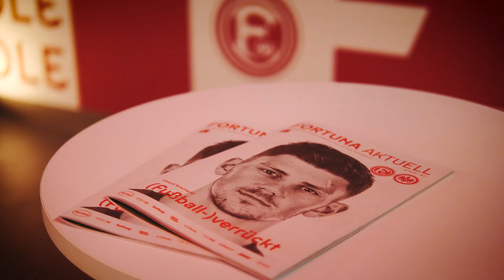Die neue WOLF Handwerkspartner-Loge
Beim Heimspiel gegen Eintracht Frankfurt wurde die neue WOLF Deutschland Handwerkspartner-Loge eingeweiht.

Unsere Fortuna Handwerkspartner, die auch schon fleißig das Paul-Janes-Stadion auf Vordermann gebracht haben, sind in ihrem neuen Zuhause für die F95-Heimspiele angekommen.

Werft mit uns einen Blick hinein in den neugeschaffenen Bereich auf Höhe der Mittellinie.

Fortuna Düsseldorf im Stadion hautnah erleben? Sichert euch jetzt Eure Tickets